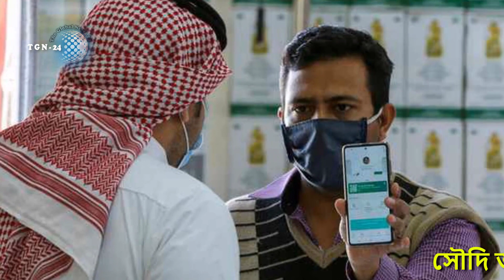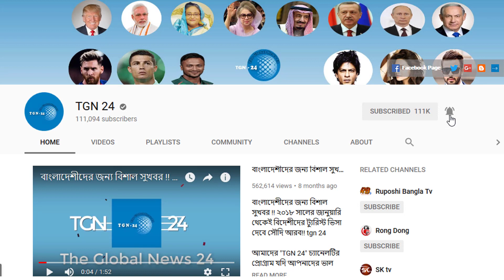সৌদি স্বাস্থ্যমন্ত্রণালয় হতে এইমাত্র পাওয়া সর্বশেষ আপডেট! সৌদিতে নতুন করে আরো ২১৯ জন রোগী শনাক্ত।